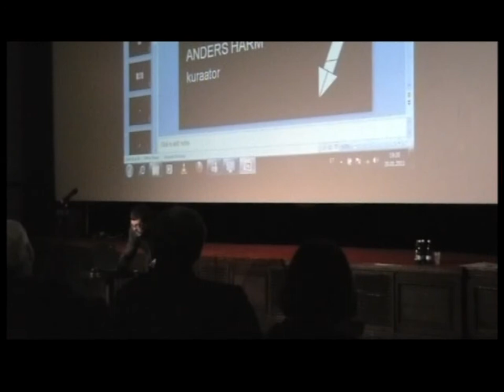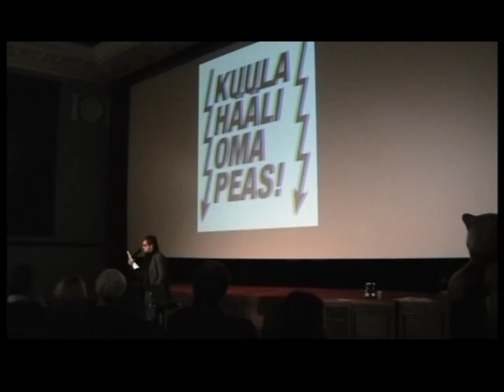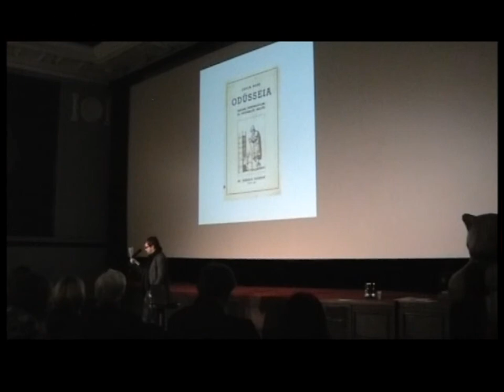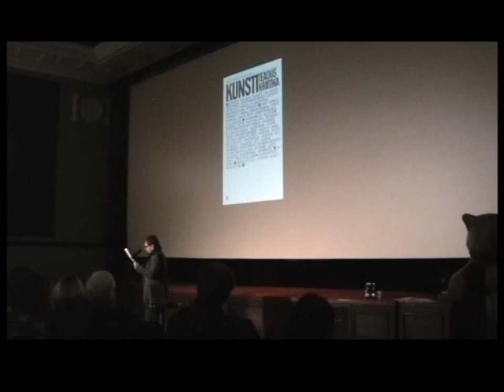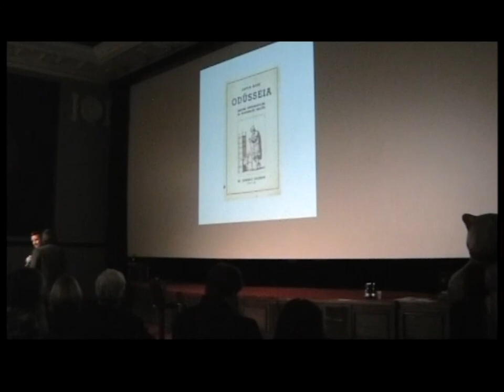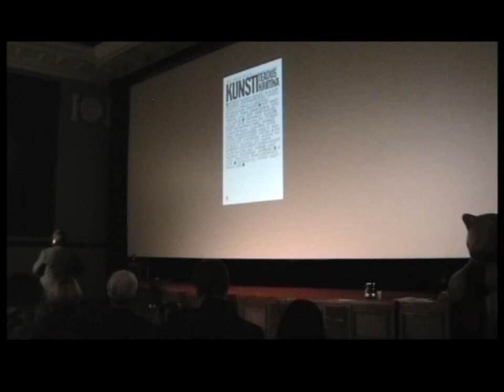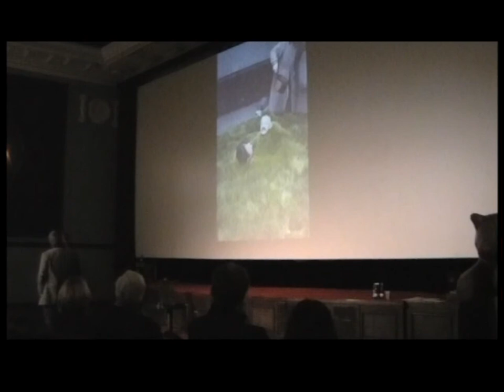Arhitektuur ja kriitika. Anders Härm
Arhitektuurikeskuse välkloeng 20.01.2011